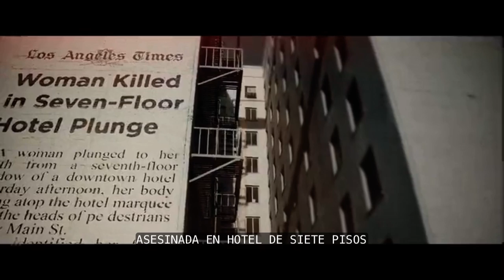DESAPARICIÓN EN EL HOTEL CECIL| MISTERIO | CASO SOBRENATURAL O REAL ? | NETFLIX